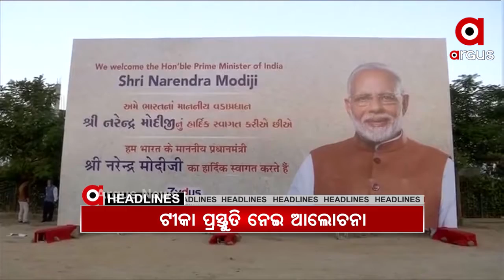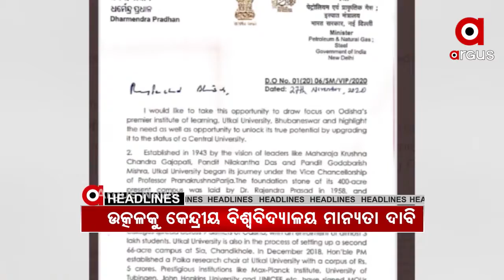Headlines 9Am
ଭଦ୍ରକରେ ରାସ୍ତା ମଝିରେ ଜଳିଗଲା କଣ୍ଟେନର
କରୋନା ଟୀକା ନେଇ ଆଜି ବୈଜ୍ଞାନିକଙ୍କ ସହ ଆଲୋଚନା କରିବେ ମୋଦି
ବିଗ୍ ଏକ୍ସପୋଜ ପାର୍ଟ ଟୁ...
ପ୍ରତିଷ୍ଠା ଦିବସରେ ଉତ୍କଳ ବିଶ୍ବବିଦ୍ୟାଳୟକୁ କେନ୍ଦ୍ରୀୟ ବିଶ୍ବ ବିଦ୍ୟାଳୟର ମାନ୍ୟତା ଦାବି